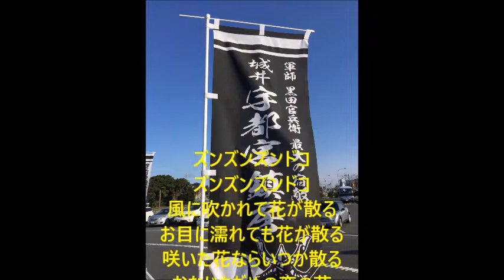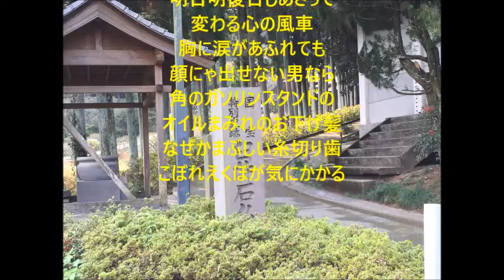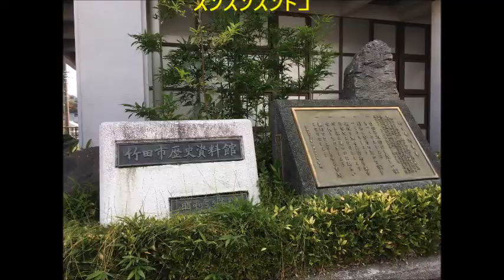きよしのズンドコ節 氷川きよし/cover toshi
作　詞　　松井由利夫
作　曲　　水森英夫
＊映像は以前訪れた大分県の写真です。が歌と関係がありませんが
　氷川きよしさんは同じ九州の福岡県と言うことでお許しを！
歌詞が長いので書き間違いもあるかもしれません
＊音源はおうちカラオケDAMよりお借りしました
【宅録】